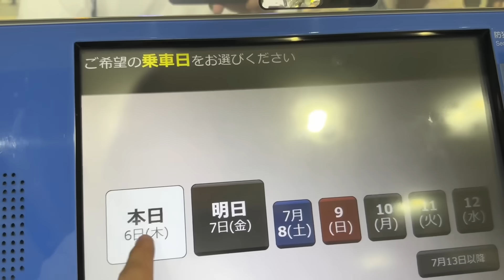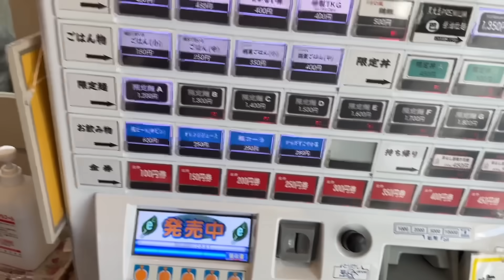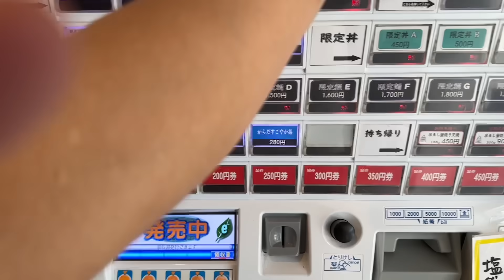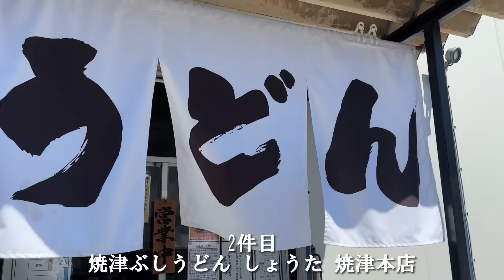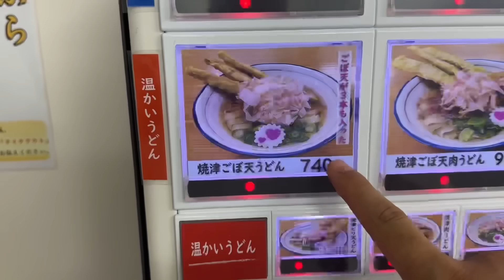静岡県ではしご麺してきた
1店舗

麺創房LEO
静岡県焼津市東小川8-11-13

2店舗

焼津ぶしうどん しょうた
静岡県焼津市惣右衛門16